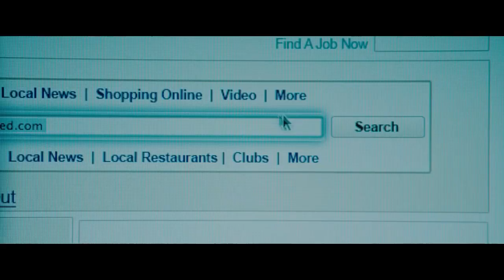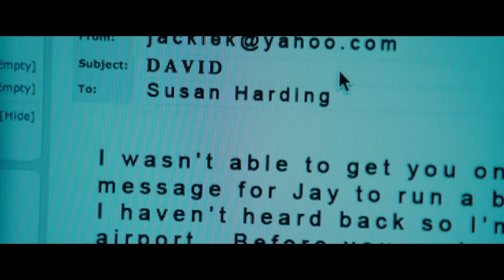The Stepfather 2009 Thriller Hollywood Movie Explained In Hindi